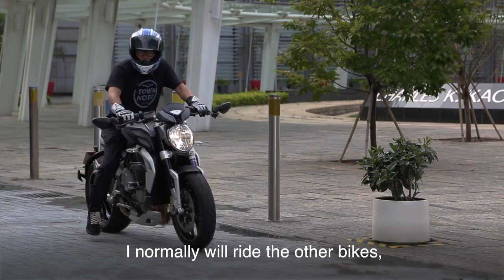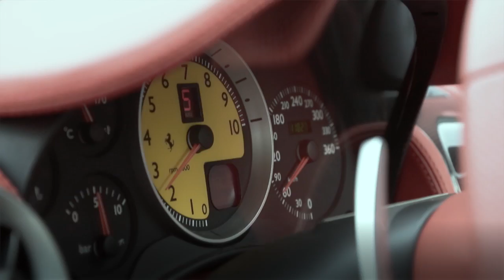Kenneth: Biker with a Bucket List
In episode 1 of Hong Kong UrbanTales we meet Kenneth Cheung, a Biker with a Bucket List. Kenneth’s long story short is about motorcycles, a mid-life crisis and trading time for money.

Urban Tales: A weekly creative mini-doc following characters with unique passions and routines

Produced by Claudia Hinterseer, 2016